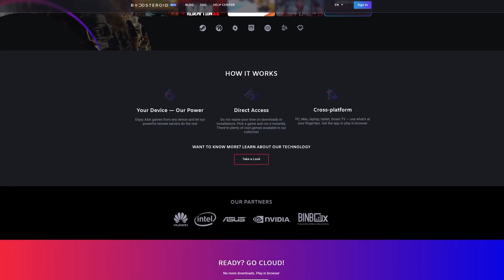CHCE REKLAMACI NA BLUDIŠTĚ!!! | MAJNR #35 | Morry&@JakubDestro&@Cuky2222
Zahraj si nejnovější hry bez potřeby herního děla!